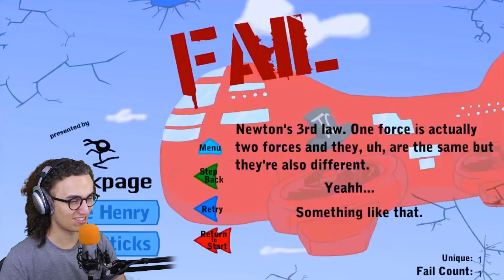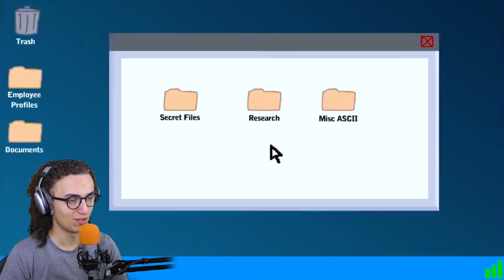Playing The BEST STICK FIGHT VIDEO GAME On The Internet!